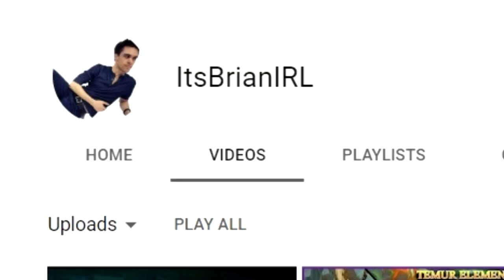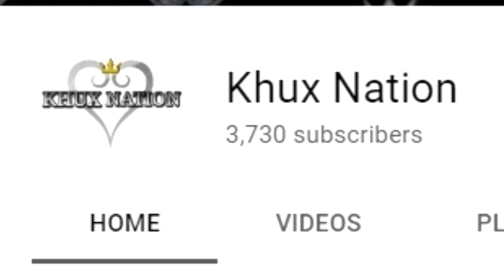Channel Update (*IMPORTANT*) - Adding New Games and Quitting Twitch